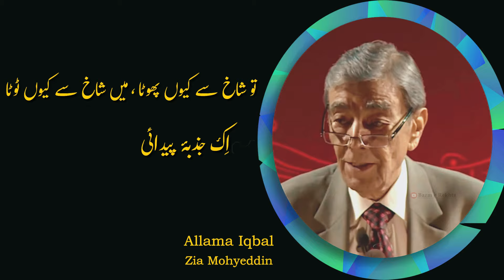Allama Iqbal Poetry - Ye Gumbad e Meenai Ye Aalam e Tanhai - Zia Mohyeddin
Dive into the depths of sad love poetry and explore the richness of the best Urdu poetry. Our channel offers a variety of Urdu poetry status, romantic poetry, and the best Urdu poetry collection. Find solace in sad ghazal, sad poetry in Urdu, and sad Hindi poetry. We bring you timeless words from legendary poets like Faiz Ahmed Faiz, Ahmed Faraz, Mirza Ghalib, Jaun Elia, and John Elia. Enjoy deep lines and quotes about life in Urdu that touch the heart.

Discover our golden words, Islamic golden words, and powerful quotes. Our poetry channel features mushaira, open mic sessions, and the latest viral Urdu poetry. Experience the charm of deep poetry, attitude poetry, and heart touching poetry. Our channel also features broken heart Urdu shayari, Urdu shayari WhatsApp status, and 2 lines shayeri.

Don't miss out on classic old poetry, old mushaira, and very sad poetry status. We showcase Urdu ghazal, urdu gazal, and poetry status that resonate with your emotions. Our collection includes Urdu heart touching poetry, 2 line sad Urdu poetry, and sad status poetry. Enjoy the best of Rahat Indori best shayari, Ahmad Faraz mushaira, and Imran Ashraf poetry. Celebrate with us at Jashn e Rekhta and enjoy our Urdu poetry videos that go viral.

Explore the beauty of Hindi poetry, new shayari, and new poetry. Don't forget to check out our collection of deep quotes and deep quotes about life. Enjoy the finest works of Tahzeeb Hafi shayeri, Ali Zaryoun shayeri, and many more.

Allama Iqbal poetry "Ye gumbad e meenai ye aalam e tanhai Mujh ko to darati hai is dasht ki pehnai" urdu shayari recitation by Zia Mohyeddin.

يہ گنبد مينائی ، يہ عالم تنہائی
مجھ کو تو ڈراتی ہے اس دشت کی پہنائی

بھٹکا ہوا راہی ميں ، بھٹکا ہوا راہی تو
منزل ہے کہاں تيری اے لالہء صحرائی!

خالی ہے کليموں سے يہ کوہ و کمر ورنہ
تو شعلہء سينائی ، ميں شعلہء سينائی!

تو شاخ سے کيوں پھوٹا ، ميں شاخ سے کيوں ٹوٹا
اک جذبہء پيدائی ، اک لذت يکتائی!

اس موج کے ماتم ميں روتی ہے بھنور کی آنکھ
دريا سے اٹھی ليکن ساحل سے نہ ٹکرائی

اے باد بيابانی! مجھ کو بھی عنايت ہو
خاموشی و دل سوزی ، سرمستی و رعنائی!

urdu shayari,
shayari,
zia mohiuddin iqbal poetry,
poetry,
zia mohyeddin poetry collection,
allama iqbal sher,
shikwa allama iqbal zia mohiuddin,
ishq e lahasil poetry,
allama iqbal poetry in urdu,
sword of haq iqbal poetry.